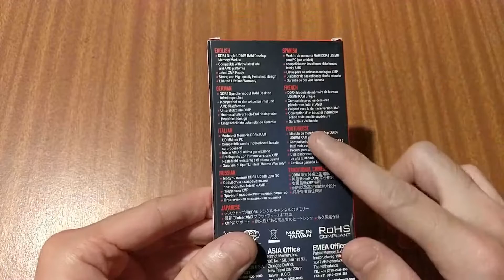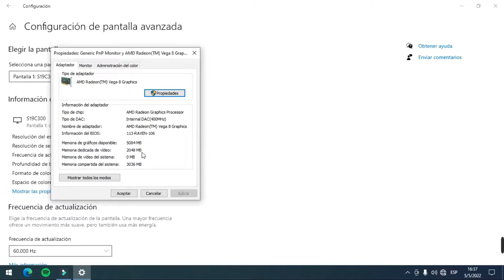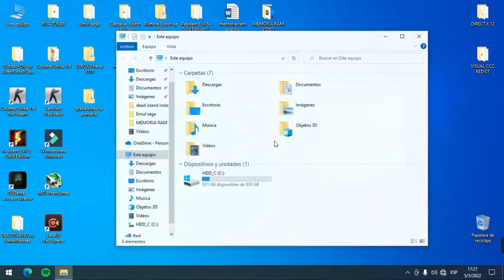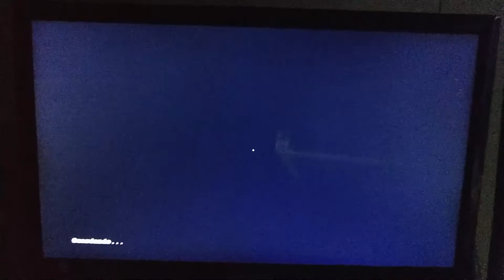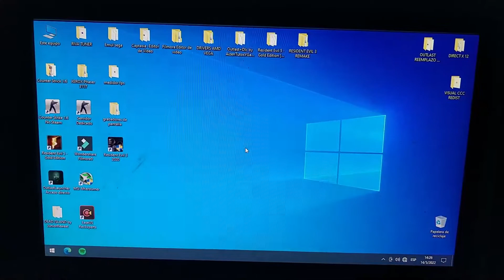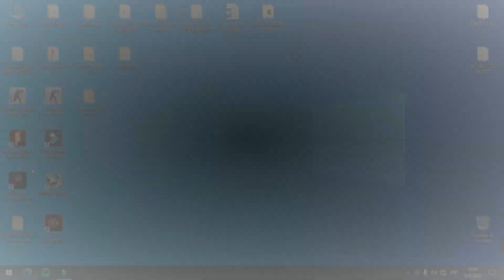Video análisis: Memoria Ram Patriot Viper Steel 8gb. Aumento de Fps en tus videojuegos!!!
Hola dragones!!! Hoy les traigo un pequeño análisis de una gran memoria ram para tu pc y así incrementar los Fps en videojuegos: Patriot Viper Steel de 8gb